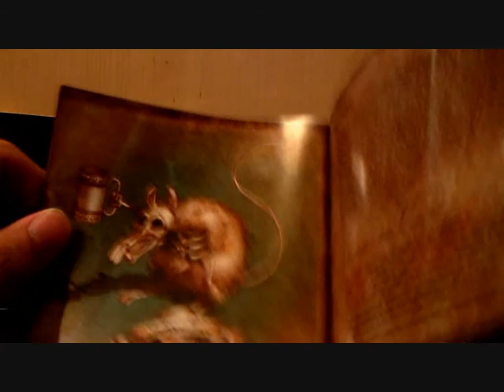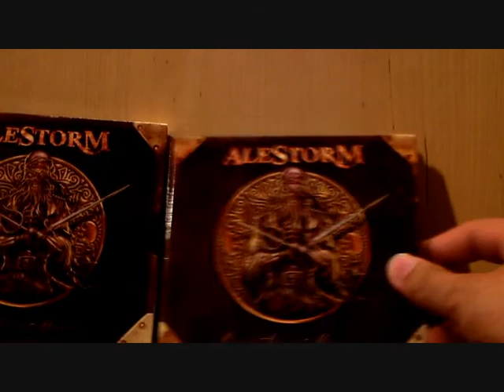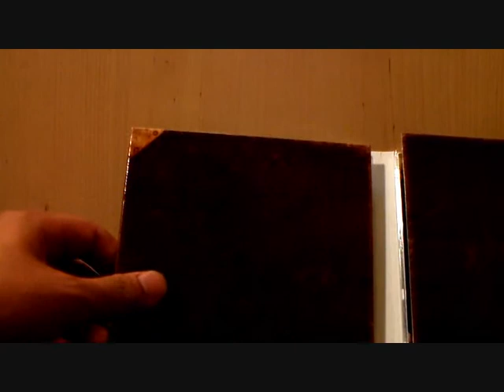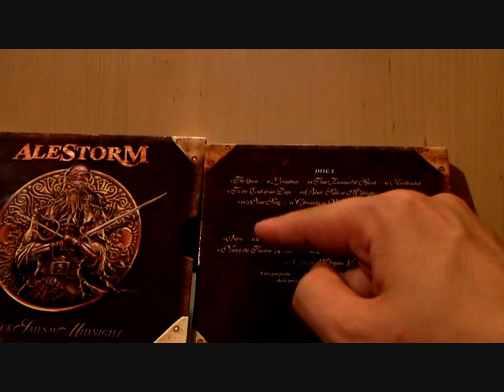Black Sails At Midnight | HerzogOrgrim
Alestorm

Gründung 2004
Genre Power Metal, Folk Metal
Gründungsmitglieder
Gesang, Keyboard Christopher Bowes
E-Gitarre Gavin Harper
Aktuelle Besetzung
E-Bass Gareth Murdock (seit 2008)
E-Gitarre Dani Evans (seit 2008)
Schlagzeug Pete Alcorn (seit 2010)
Ehemalige Mitglieder
Schlagzeug Doug Swierczek (2006)
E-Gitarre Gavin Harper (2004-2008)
E-Gitarre Tim Shaw (2008)
Schlagzeug Alex Hasselhoff (2008)
Schlagzeug Ian Wilson (bis 2010)

Disk: 1
1. The Quest
2. Leviathan
3. That Famous Ol'Spiced
4. Keelhauled
5. To The End Of Our Days
6. Black Sails At Midnight
7. No Quarter
8. Pirate Song
9. Chronicles Of Vengeance
10. Wolves Of The Sea

Disk: 2
1. Intro
2. Over The Seas
3. The Huntmaster
4. Death Before The Mast
5. Nancy The Tavern Wench
6. Set Sail And Conquer
7. Wenches And Mead
8. Captain Morgan's Revenge